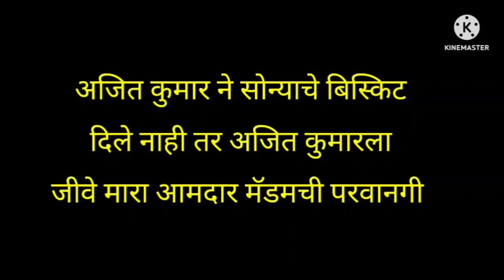इन्स्पेक्टरचा अजित कुमार आणि डिंपल वर पक्का संशय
इन्स्पेक्टरचा अजित कुमार आणि डिंपल वर पक्का संशय | devmanus 2 | latest twist| देवमाणूस 2 | review